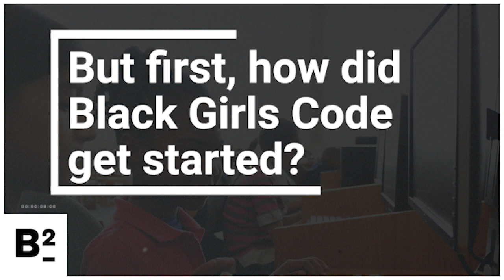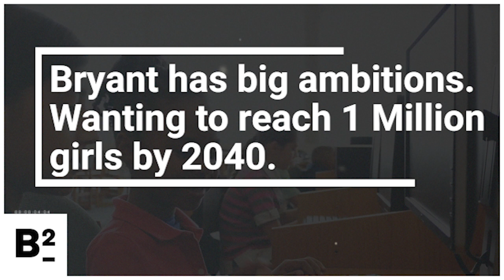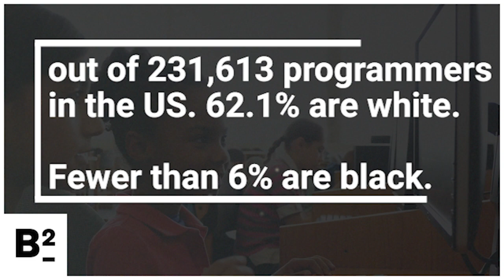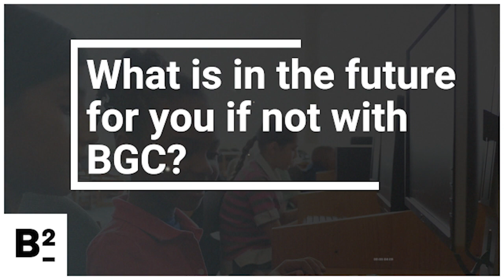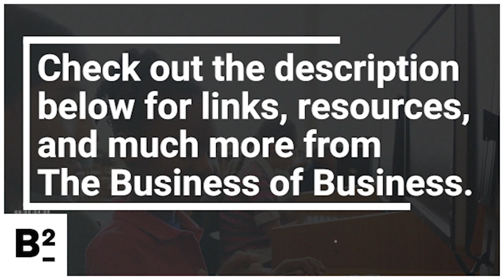Black Girls Code Founder Pushes Back! EXCLUSIVE Interview!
An “injustice:” Black Girls Code founder speaks out about her removal
Black Girls Code founder Kimberly Bryant isn’t going away — even though people are trying to push her out
Black Girls Code a “toxic” workplace? Founder Kimberly Bryant speaks out

Kimberly Bryant founded Black Girls Code in February 2011 and under her leadership the organization grew into a powerful social justice force in Silicon Valley and the tech industry. But lately the nonprofit has been mired in turmoil. Bryant has been accused of fostering a “toxic” work environment. The board of directors has formed a special committee to investigate complaints, and she has temporarily been removed from her leadership role.

Bryant talks to us about the allegations, which she said mainly were due to growing pains and difficulties of running the nonprofit during the pandemic. She is fighting to win back her position, and hoping she will be cleared by the board’s review. The situation she is facing is an “injustice,” she told us.

TIMESTAMPS:
What is Black Girls Code / Building a Black Nonprofit -  :00
How did BGC Start? / Transition into tech  :30
What challenges did you face? 02:18
Why was Kimberly Removed? 06:42
What is the root of the problem? 07:30
Do remote jobs affect overall culture? 09:12
What has BGC learned? 11:06
Relationship with the board. 12:47
How I Got Into Tech / Black Women in tech - 13:52
What's in your future? 16:13
The Business of Business 19:28

Christie Smythe is Editor in Chief at Thinknum's The Business of Business, focusing on bankruptcy, bad actors and bubbles. Previously, she worked as an assistant managing editor at Fastinform, the Academic Times, and Law360, as U.S. news editor for the Insurance Insider, and as a reporter at Bloomberg News, the Arizona Daily Star and the Cape Cod Times.

0:00 Introduction
0:11 Christie Smythe interviews Kimberly Bryant. Founder of that nonprofit
0:28 But first, how did Black Girls Code get started?
2:19 Did you face many challenges when you first started BGC?
3:18 Black Girls Code was founded in 2011. It now has 15 chapters across the US.
7:24 Allegations of a toxic work environment are the focus of the investigation
9:14 The great resignation along with remote or virtual jobs can also have an impact on culture.
11:08 What has the organization learned from this experience?
12:48 Has the relationship with the board had an impact on the overall culture?
13:52 How did you get started in tech so early?
16:15 What is in the future for you if not with BGC?
19:29 Check out the description below for links, resources, and much more from The Business of Business.